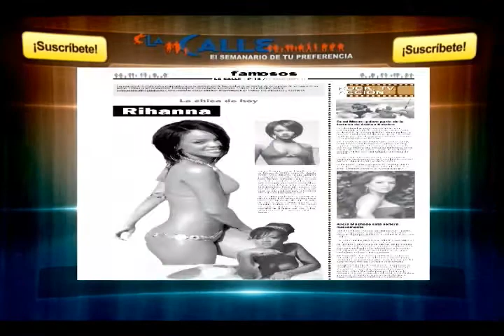Diálogos del Mediodía 25 agosto 2017